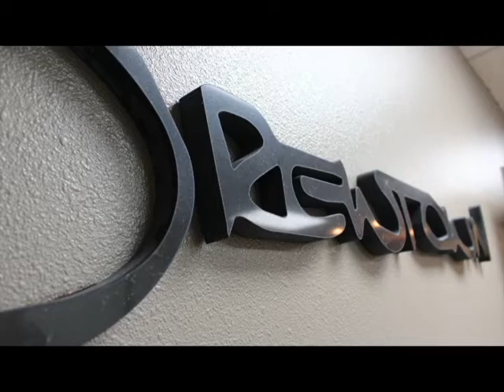Drewtown Construction Promo 1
The new office of Drewtown Construction has been finished! Thank you for all your support! Make sure to check out for more info!